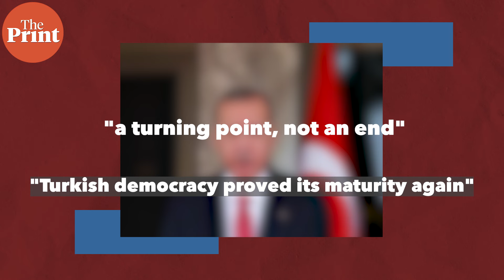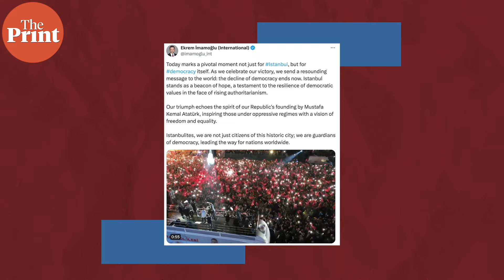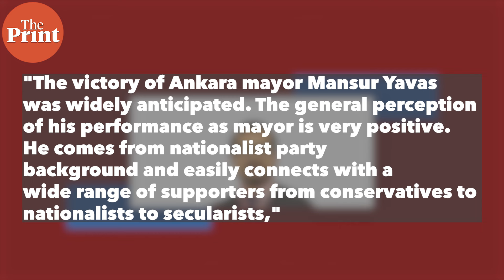Turkey's Erdogan loses Istanbul & Ankara in key local polls: Here's why it matters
Sunday's municipal polls delivered a major blow to Turkish President Recep Erdogan's AK Party. The strongman leader termed the results "a turning point, not an end", despite his party failing to win back key urban areas, including Erdogan's hometown Istanbul, that it had lost five years ago. Pia Krishnankutty explains in ThePrint video